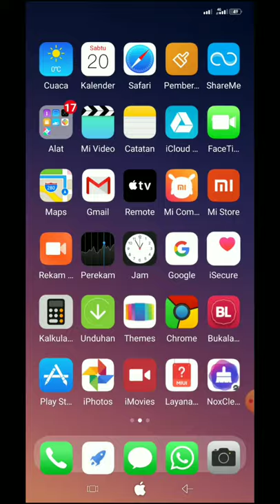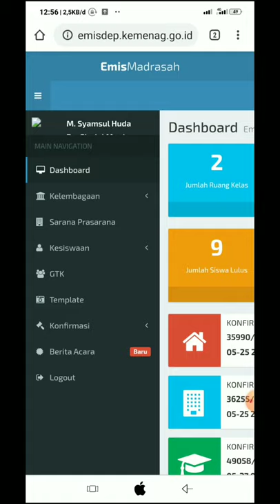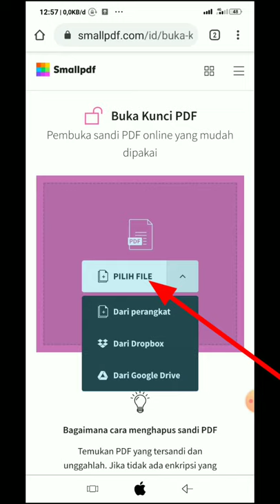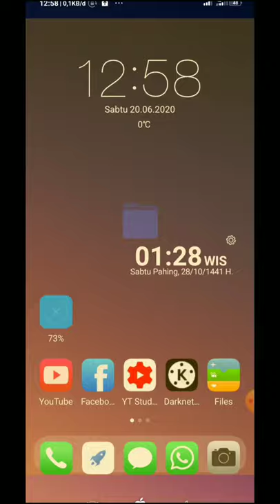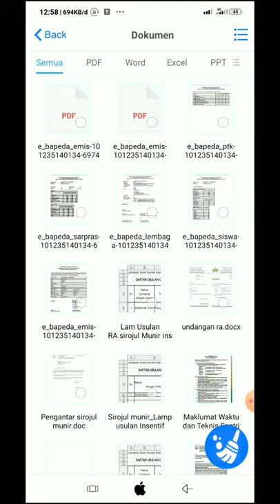CARA MENGATASI FILE PDF HASIL DOWNLOAD TIDAK BISA DIBUKA [EMIS PENDIS]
Teman2 yg mengalami kesulitan unduh BA dapat mengunduh di BAP donwload di

BAGI YANG KESULITAN UNDUH BERITA ACARA, BISA LOGIN EMIS MELALUI LINK TERSEBT

Semoga bermnfaat

Amin

Ya Robbal alamin